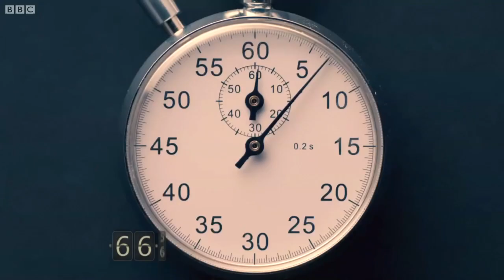Heaven Sent || Clockwork